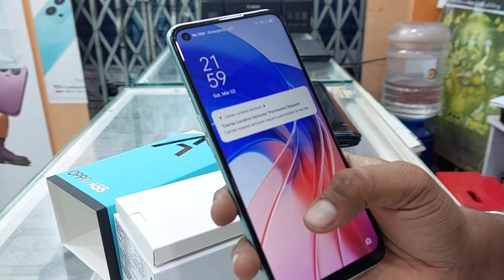OPPO A55 GREEN COLOUR UNBOXING VIDEO